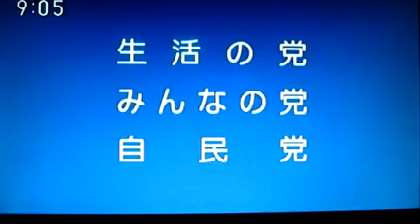【生活の党】2013参院選政見放送‹前半›